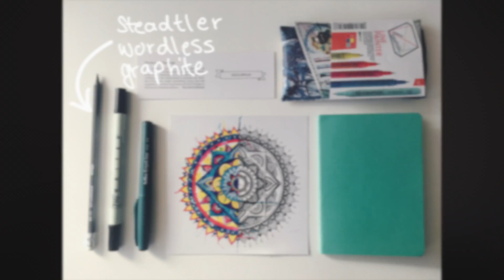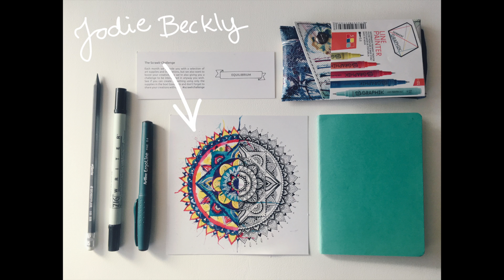Scrawlrbox | Unboxing och Challenge | Målar metatrones cube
Den här challengen heter Equilibrium (balans/jämnvikt) och jag målar metatronescube. :)